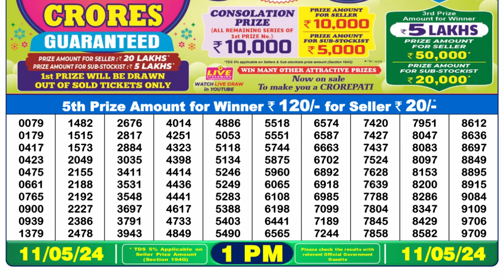Nagaland Lottery Sambad Live 1pm 11.05.24